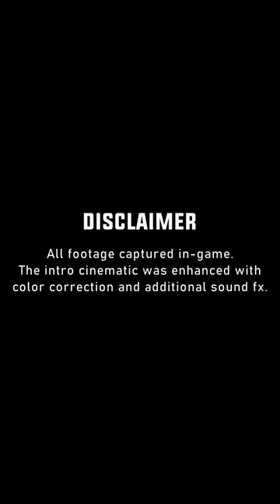Fly dogfights in the new Normandy 2 map with 50% off WWII fighters until 21st May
Normandy 2 by Ugra Media is out now! Pick up the incredible new map on the DCS e-store and Steam stores today. As a bonus, get 50% off your favourite DCS warbirds for a limited time only.